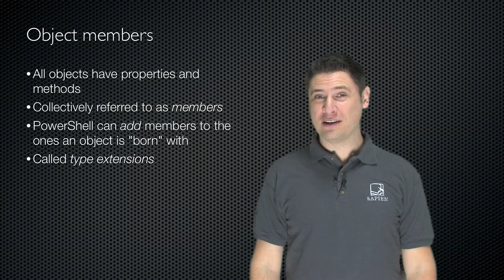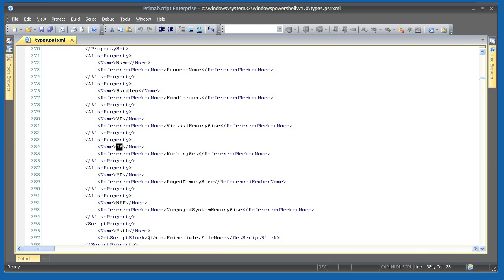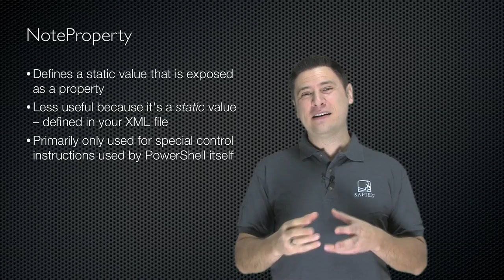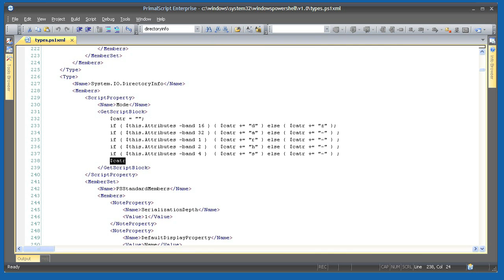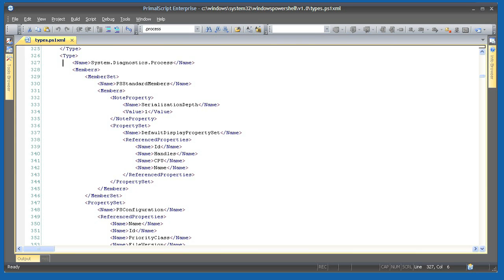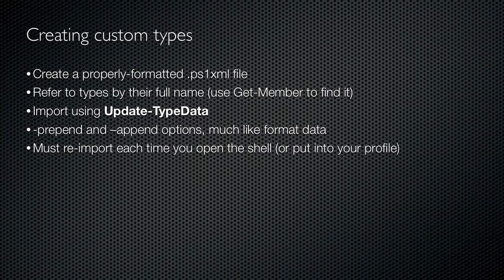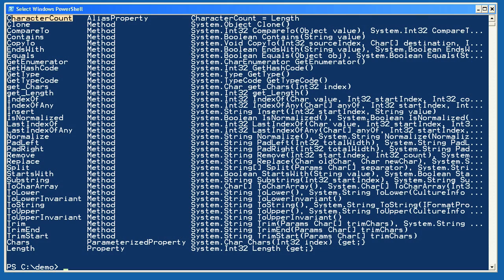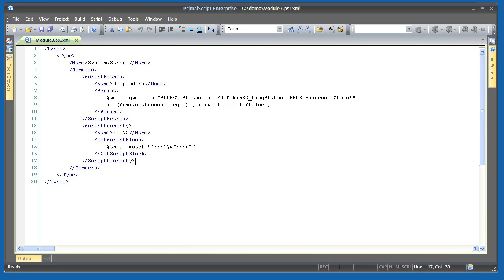Windows PowerShell Advanced Chapter 03 - Custom Type Extensions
These videos were developed for PowerShell version 1, but the material is still valid.

Learn how to use Windows PowerShell -- whether you are administering Windows, Exchange Server, or any other PowerShell-enabled product. PowerShell MVP and guru Don Jones, one of the world's most experienced PowerShell instructors, guides you through PowerShell's basics -- assuming no prior experience. You will learn about cmdlets, the pipeline, WMI and ADSI within Windows PowerShell, and much more. Don's conversational style, conceptual animations, extensive demonstrations, and real hands-on exercises help you learn quickly and effectively.